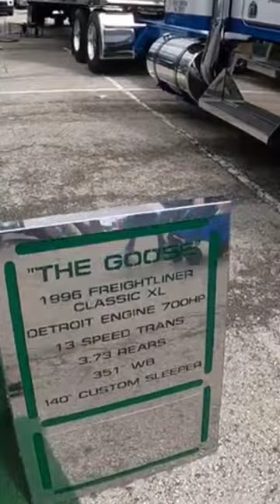"The Goose" 96 Freightliner Classic XL with 140" sleeper